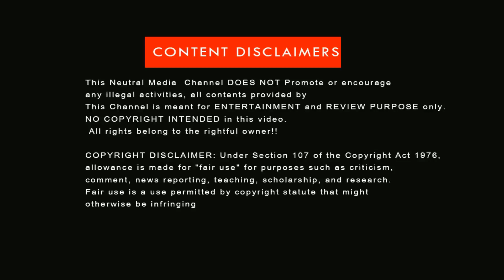பாண்டியில் மெரினா கடற்கரை | Pondy Merina | Tourist Place of Pondicherry | Light House | White Town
Pondicherry Tourist Place : Pondy Marina
Location: Dubrayapet, Puducherry, 605004

உங்கள் குடும்பத்தோடு வந்து பாருங்க. இந்த வீடியோவை பார்த்து உங்களோட கருத்துக்களை கமெண்ட் ல பதிவு செய்யுங்கள்.

Welcome Our Channel... We Are Providing Entertainment - Sports - Social Services News - Public Review - Movie Promotion - Online Digital Marketing . . . . Thank you Neutral Media.

NEUTRAL MEDIA CHANNEL DOESN'T SUPPORT PIRACY

Neutral Media Channel Provides latest
trending news through the social media.